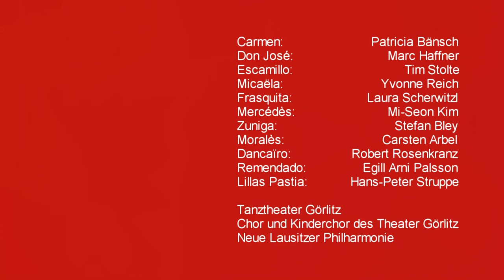Trailer CARMEN - HD (Theater Görlitz)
Trailer CARMEN von Georges Bizet
Theater Görlitz - Premiere 27. März 2010

Musikalische Leitung: Mark Rohde
Inszenierung/Lichtkonzept: Sebastian Ritschel
Ausstattung: Martin Rupprecht
Choreographie: Dan Pelleg
Choreographische Mitarbeit: Marko E. Weigert
Dramaturgie: Ronny Scholz
Choreinstudierung: Manuel Pujol

Carmen: Patricia Bänsch
Don José: Marc Haffner
Escamillo: Tim Stolte
Micaëla: Yvonne Reich
Frasquita: Laura Scherwitzl
Mercédès: Mi-Seon Kim
Zuniga: Stefan Bley
Moralès: Carsten Arbel
Dancaïro: Robert Rosenkranz
Remendado: Egill Arni Palsson
Lillas Pastia: Hans-Peter Struppe
Tanztheater: Undine Förster, Arianne Funabashi, Jan Hodes, Sebastian Grundler

Chor und Kinderchor des Theater Görlitz
Neue Lausitzer Philharmonie